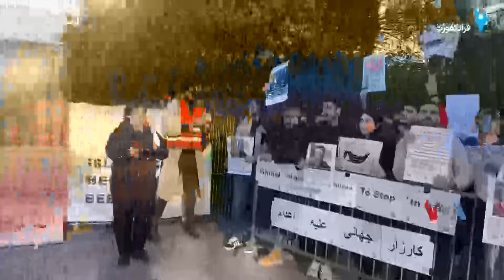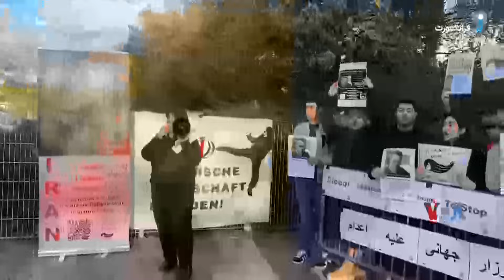تجمع گروهی از ایرانیان فرانکفورت مقابل کنسولگری جمهوری اسلامی در اعتراض به اعدام جمشید شارمهد